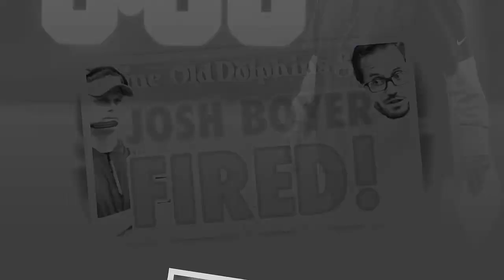NEWS| Vic Fangio not signed. Should Dolphins consider Steve Wilks for defensive coordinator?